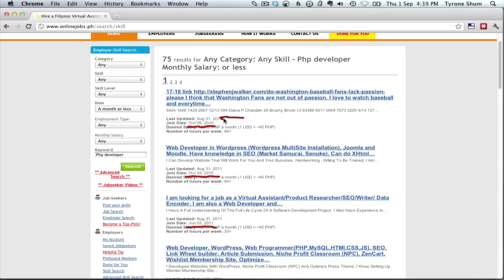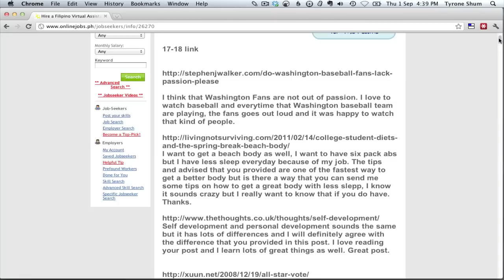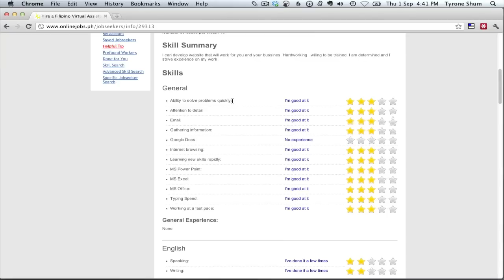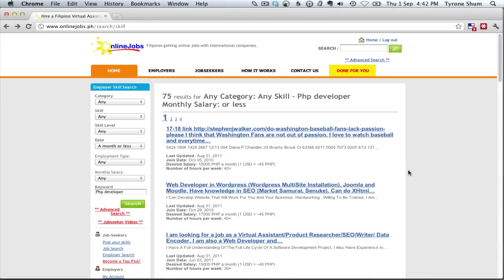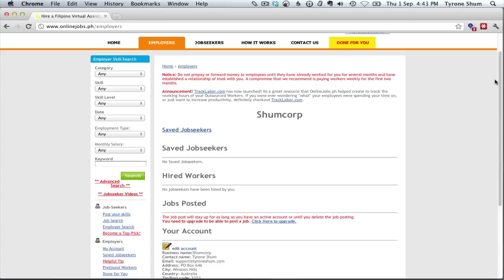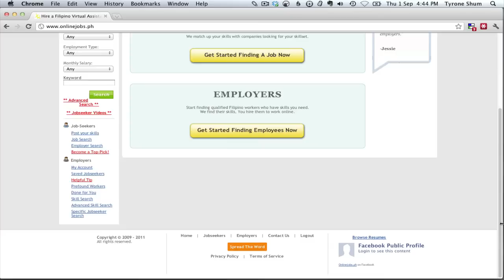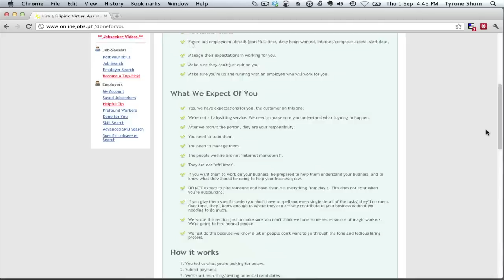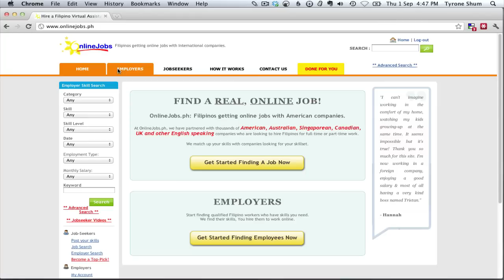Onlinejobs.ph Review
In today's video, I want to share with you a job website called Onlinejobs.ph. This website is something that people asked me from the past and and still counting today is a good website to find people to hire and outsource to. Watch the video and find out more.